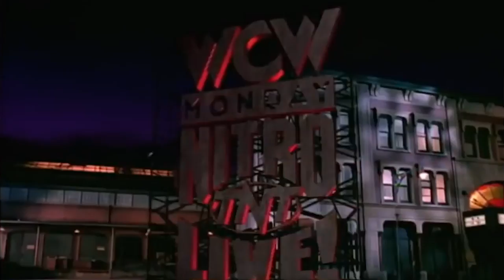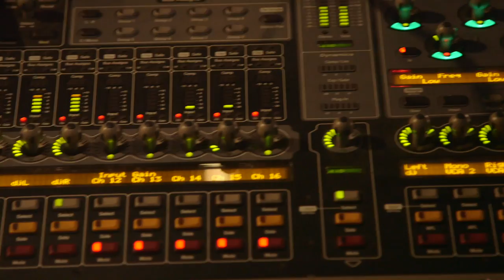Wrestle Days - Wrestling Pro Wrestling (TurkeyMania 2)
A short documentary about Brian Kendrick's Wrestling Pro Wrestling, a comedy wrestling promotion located in Los Angeles, on the night of their 2018 TurkeyMania 2! show featuring Cereal Man, Chow Mein Charlie, The Sassy Assassin, Sasquatch and more!

Become a Wrestle Days Patron and get exclusive content.

Directed by Keith Blomberg
Edited by Mike Laws and Keith Blomberg
Exec. Producer - Kevin Velado
Produced by Dani Morris, Mike Laws, and Keith Blomberg